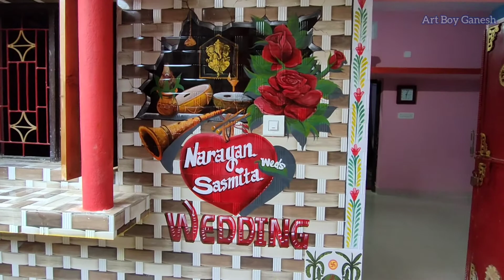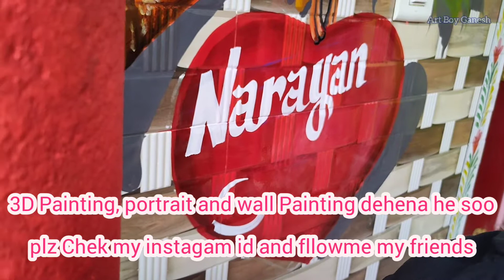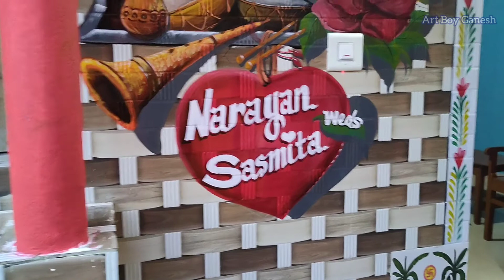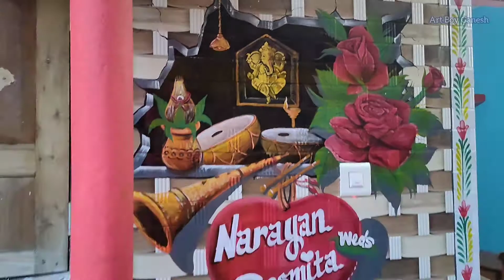3D Wedding Wall Painting / Marriage Painting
My self Ganesh Muduli From Odisha